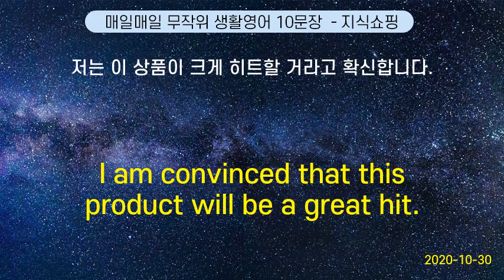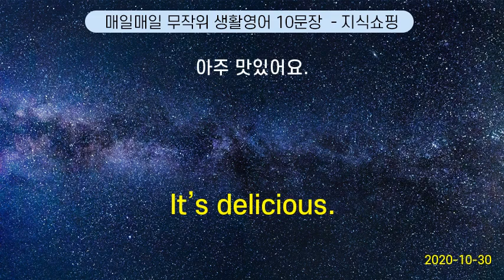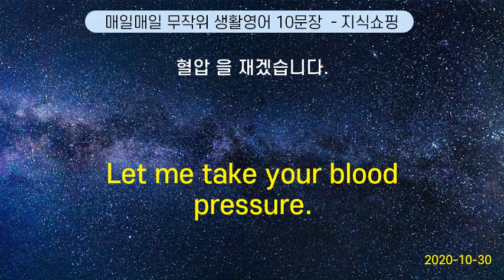매일매일 무작위 생활영어 10문장 #127 (2020-10-30)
I know him inside and out | 저 그 사람 잘 알아요
Start with dumbbell lifting. | 덤벨 들기 부터 시작하세요.
I am convinced that this product will be a great hit. | 저는 이 상품이 크게 히트할 거라고 확신합니다.
Moon opened the freezer. | 문은 냉장고를 였었다.
It’s delicious. | 아주 맛있어요.
Could I get some pepper ? | 후추 주세요.
It’s sweet. | 달콤해요
I often drink. | 술 을 자주 마시는 편이에요.
Let me take your blood pressure. | 혈압 을 재겠습니다.
Over my dead body! | 내 눈에 흙이 들어가기까진 안돼